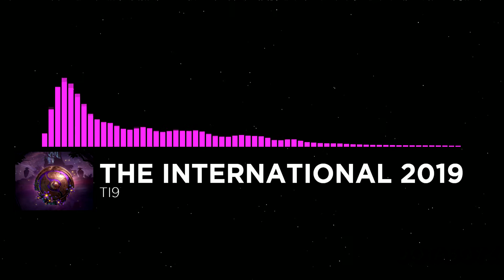Dota 2: Store - The International 2019 - Music Pack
The International 2019 - Music Pack

Dota 2 is a multiplayer online battle arena video game being developed by Valve Corporation and the stand-alone sequel to the popular Defense of the Ancients mod for Warcraft III: Reign of Chaos and its expansion pack, The Frozen Throne.

The basic setup of Dota 2 features two opposing factions, the Radiant and the Dire, which maintain strongholds containing critical structures called "Ancients" at opposite corners of a predominantly symmetrical map. The Radiant faction is based at the southwest corner of the map, while the Dire faction is based at the northeast corner. The bases of the Radiant and the Dire are connected by three main paths referred to as lanes, which are guarded by defensive towers and groups of periodically spawned units called "creeps" which traverse their lanes, attacking enemy units and structures upon sight. Two teams of five players are pitted against one another to compete as the primary defenders for each Ancient.